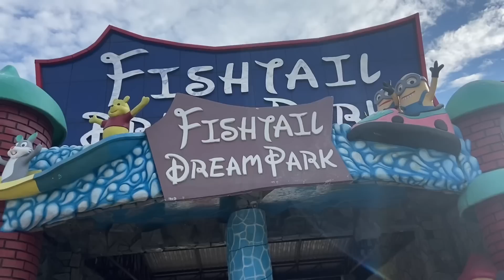Weekend with my family || Swimming vlog